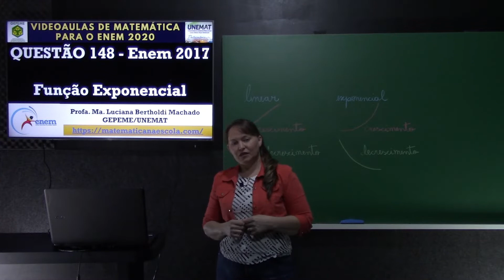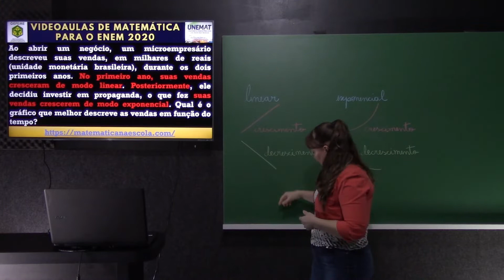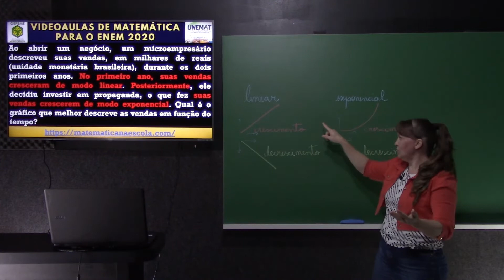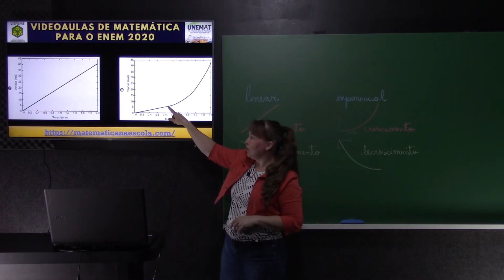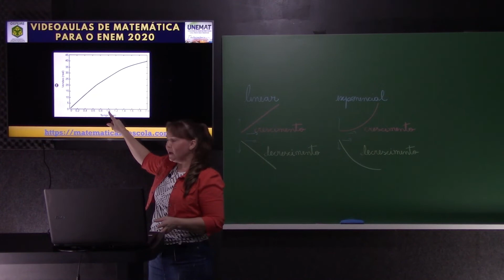Função Exponencial - Questão 148 - ENEM 2017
Vídeo apresentado pela Profa. Ma. Luciana Bertholdi envolvendo Função Exponencial - Questão 148 - ENEM 2017
O vídeo foi elaborado no Laboratório de Mídias Digitais - LAMID da UNEMAT - Barra do Bugres/MT
A Profa. Ma. Luciana Bertholdi é membra do GEPEME/UNEMAT